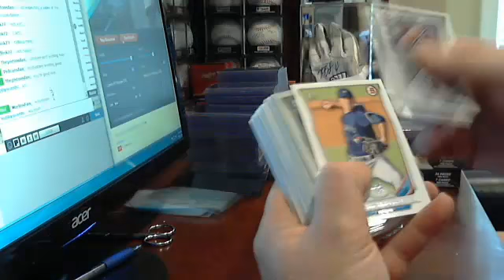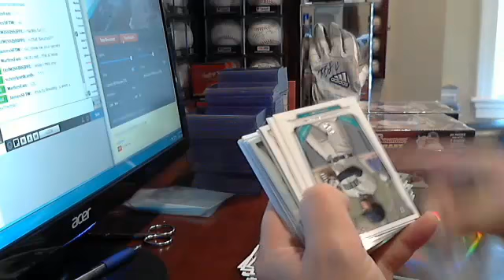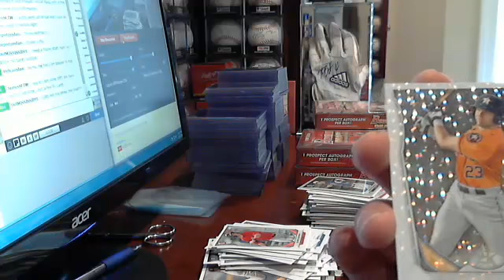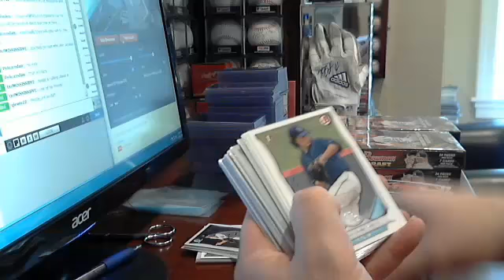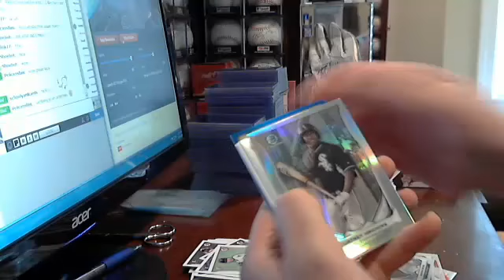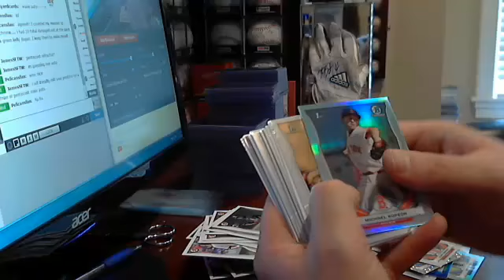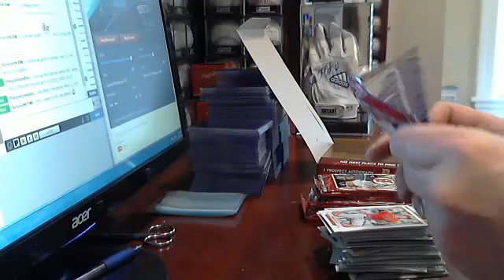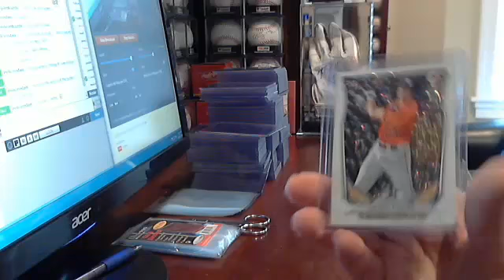2014 Bowman Draft 1+1 Part 2